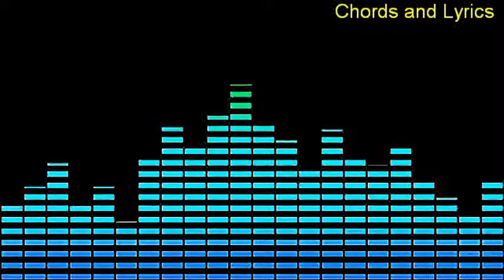Rolling Stone - Jumping Jack Flash #0174